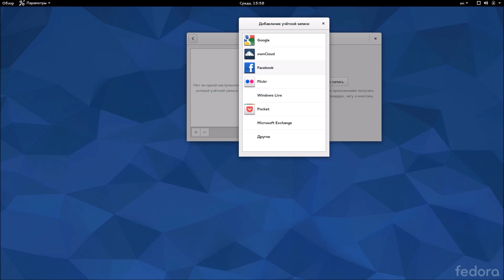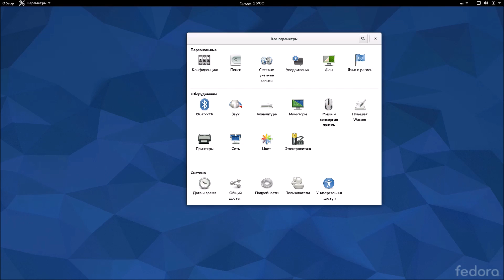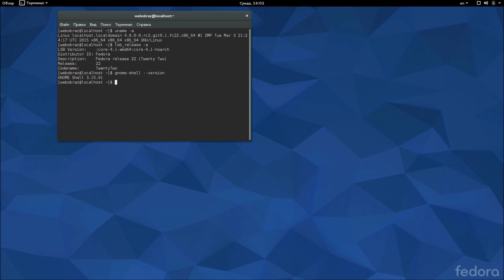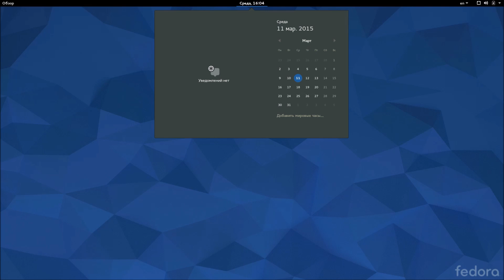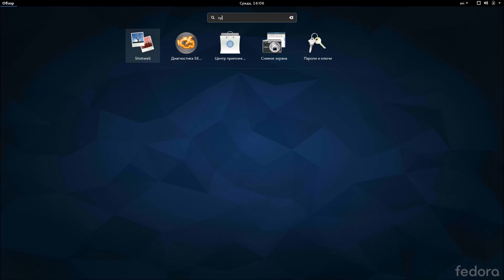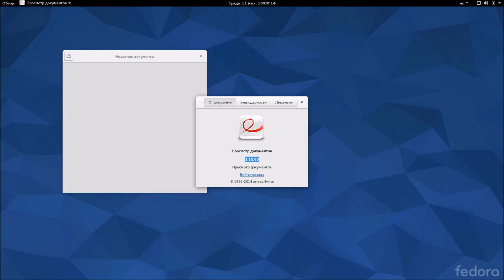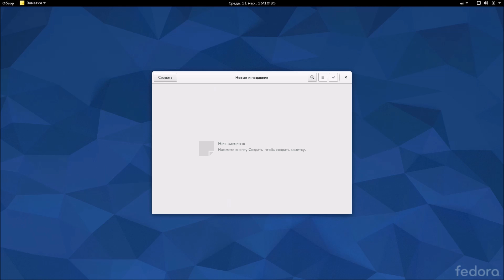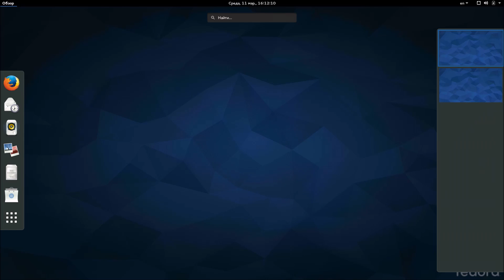Обзор Fedora 22 alpha+Gnome 3.15.9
Gnome, конечно, стал красивее и удобнее.
Расширений фактически нет еще.  С нетерпением жду релиза 3.16.
Федорка в альфе. Почти пустая, приложения отваливаются, ну что хотеть от альфы :)
Ядро Linux 4 rc2